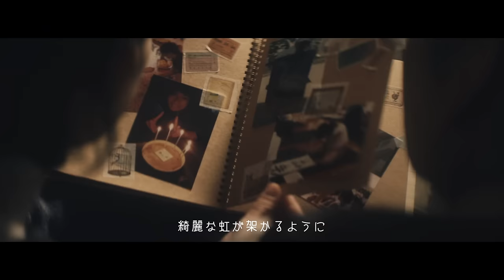ナオト・インティライミ「未来へ」Music Video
ナオト・インティライミ「未来へ」
日本赤十字社 平成28年はたちの献血キャンペーンソング
2016年2月3日発売

★YouTube ナオトチャンネルに今すぐ登録！

未来へ
作詞・作曲：ナオト・インティライミ

思い通りにいかなくたって 上手に笑えなくたって
それでいい　それでもいい　でもあきらめたくないから
ときには風が吹いたって
そこには夢が待ってんだ
苦しみの先にある　輝く未来を信じて

あたりまえだと思ってた　日常が
あっという間に姿を 変えて　変えて
どれだけ涙流しても　この不安は
ずっとのさばってる　むしばんでる

なんで自分ばっか　こんなつらい思い
いつまで我慢したら　抜け出せるの？
ちょっと　神様　人は皆　平等で　だからいつか
報われると 信じてもいいんだよね？

思い通りにいかなくたって
上手に笑えなくたって

いつもやさしくしてくれて　ありがとう
心配ばかりかけて　ごめんね　ごめんね
どれだけその一言で　頑張れたか
あなたというすべてが　希望なんだよ

誰のせいでもない運命
恨む相手がいたら救われたのだろうか
でも今　あなたとならば
遠回りの　道の先に
ささやかな幸せ感じられんだよ

不安だらけの未来に立ったって
きっと光はあるんだって
乗り越える自信は今はまだないけれど
答えはどんな時だって
自分の中にあるんだって
不確かで孤独な旅　みんなも続けているんだろう

悔しさであふれた　この感情吐き出したくて
やり場のない想いを　　叫んでんだ
負けるもんか　負けるもんか

いつか笑えたらそれでいいさ
いつになっても構わないさ
明日が今日より　少しでもいい日になりますように
ときには雨が降ったって
水溜まりに　青空映し　綺麗な虹が架かるように

さあ　自分を信じて　光り輝く未来へ